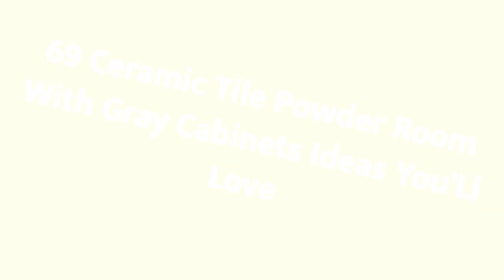75 Ceramic Tile Powder Room With Gray Cabinets Design Ideas #�32 You'Ll Love �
0:00 - Intro
0:00:12 -  #👋1
0:00:17 -  #2
0:00:22 -  #3
0:00:27 -  #4
0:00:32 -  #5
0:00:37 -  #6
0:00:42 -  #7
0:00:47 -  #8
0:00:52 -  #9
0:00:57 -  #10
0:01:02 -  #11
0:01:08 -  #12
0:01:14 -  #13
0:01:20 -  #14
0:01:26 -  #15
0:01:32 -  #16
0:01:38 -  #17
0:01:44 -  #18
0:01:50 -  #19
0:01:56 -  #20
0:02:02 -  #21
0:02:09 -  #22
0:02:16 -  #23
0:02:23 -  #24
0:02:30 -  #25
0:02:37 -  #26
0:02:44 -  #27
0:02:51 -  #28
0:02:58 -  #29
0:03:05 -  #30
0:03:12 -  #31
0:03:19 -  #32
0:03:26 -  #33
0:03:33 -  #34
0:03:40 -  #35
0:03:47 -  #36
0:03:54 -  #37
0:04:01 -  #38
0:04:08 -  #39
0:04:15 -  #40
0:04:22 -  #41
0:04:29 -  #42
0:04:36 -  #43
0:04:43 -  #44
0:04:50 -  #45
0:04:57 -  #46
0:05:04 -  #47
0:05:11 -  #48
0:05:18 -  #49
0:05:25 -  #50
0:05:32 -  #51
0:05:40 -  #52
0:05:48 -  #53
0:05:56 -  #54
0:06:04 -  #55
0:06:12 -  #56
0:06:20 -  #57
0:06:28 -  #58
0:06:36 -  #59
0:06:44 -  #60
0:06:52 -  #61
0:07:00 -  #62
0:07:08 -  #63
0:07:16 -  #64
0:07:24 -  #65
0:07:32 -  #66
0:07:39 -  #67
0:07:46 -  #68
0:07:53 -  #69
0:08:00 -  #70
0:08:07 -  #71
0:08:14 -  #72
0:08:21 -  #73
0:08:28 -  #74
0:08:35 -  #75

  Well hey!

Thanks!❤️